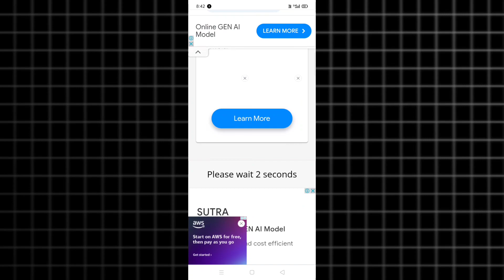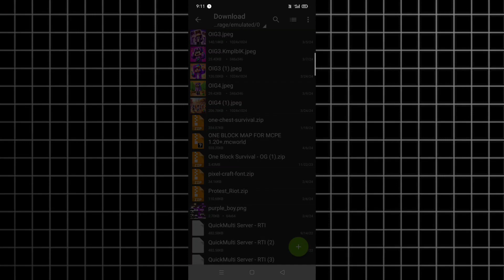Senpaispider One Block Download for MCPE 1.20+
HELLO AND WELCOME GUY'S ON MY YOUTUBE CHANNEL.
🜲 ARSH ➳ { ᴵ ᵃᵐ arsh ⚚ A MINECRAFT GAMER / YOUTUBER ⚚ }

𝙼𝚢 𝙶𝚊𝚖𝚎'𝚜 𝙰𝚗𝚍 𝙲𝚘𝚗𝚝𝚎𝚗𝚝
✦ Mods/Add-on/Map/Mcpacks
✦ Minecraft Builds/Shorts/Hacks
✦ Minecraft Farm's Tutorial in Hindi
✦ Survival Series/Minecraft Episodes
➤ All Minecraft Version
➤ Minecraft Java Edition ⤐ Java
➤ Minecraft Pocket Edition ⤐ Mcpe
➤ Minecraft Bedrock Edition ⤐ Bedrock

【 ᴠɪᴅᴇᴏ ᴛɪᴛʟᴇ 】
  𒆜 📄 Senpaispider One Block Download for MCPE 1.20/21 | This video I can show you how to download one block map in Minecraft Bedrock

📸 ʙᴇᴤᴛ ᴠɪᴅᴇᴏᴤ ᴈᴏʀ ʏᴏᴜ/ʀᴇʟᴀᴛᴇᴅ ᴠɪᴅᴇᴏᴤ

how to download one block in minecraft pocket edition 1.20
one block minecraft download android 1.20
one block